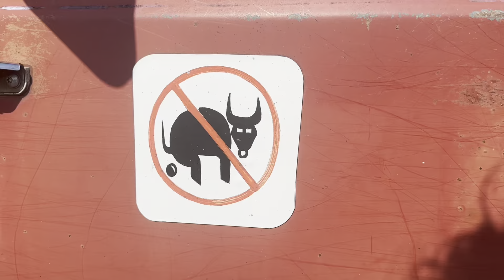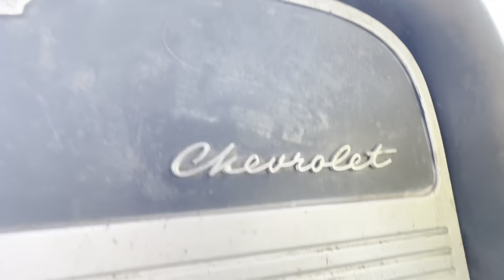No Kill Car Shelter 1963 Chevrolet Impala Rescue!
Hey All! Sage here at No Kill Car Shelter!

This week, things didn't go *quite* as planned, per usual - Our original video for this week was supposed to be us testing the engine in our 1960 Chevy Apache - buttttt the audio got messed up (I am still trying to figure out if there's a way to salvage it) However - in the midst of my editing chaos, Brian came to me and said "I know we don't need another one... but..." (I know how this conversation ends, with him talking us into taking on another project car we do not have time or space for - but once I saw it... how could I say no?
I know he always has the best intentions in wanting to SAVE 'EM ALL! 🤣

So off we went - to The Farm for the rollback, then off to Gloucester City, NJ to pick this baby up! Haul it from out of the grips of the asphalt - and dragging it up onto our rollback!

We definitely experienced *some* SKETCHY moments in this trip, so now, after a full day of recording yesterday and a full day of editing today -
We finally present you with - No Kill Car Shelter Impala Rescue!
We hope you enjoy this weeks spontaneous video!

We'll keep ya updated and posted on all of this as much as possible!

Oh! Oh! and if you want to see more happenings, going ons & daily updates from us - make sure to give us a follow on our other socials too!